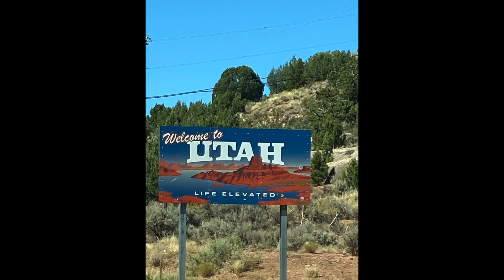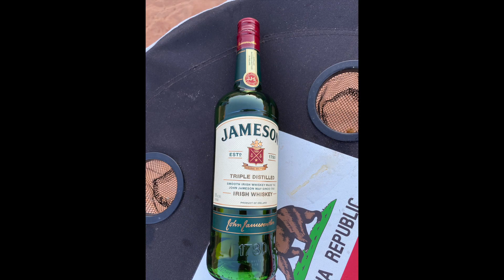2020 Lake Powell Picture Slideshow